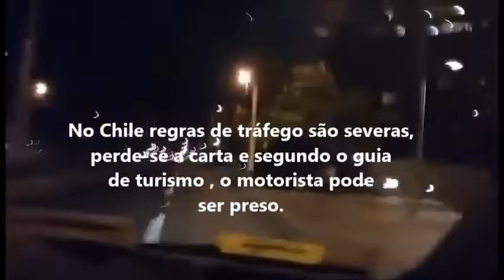Yariando O Yaris é um lindo e confortável Toyota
Curtindo essa máquina no Chile.